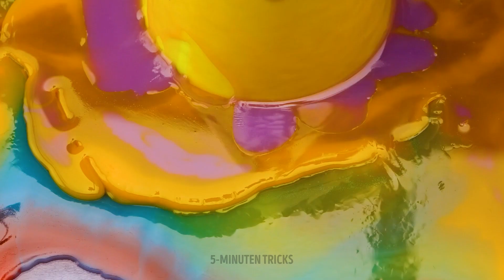TOLLE BASTEL-IDEEN FÜR KERZEN UND SEIFE || SELBSTGEMACHTE DEKORATION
Hallo Freunde!

Wir zeigen dir wunderbare Geschenk-Ideen. Und die besten Geschenke sind die, die man selbst bastelt. Schau dir diese tollen Schritt-für-Schritt-Anleitungen an. Du siehts, wie man coole Kerzen herstellt. Du lernst auch, wie einfach es ist, eine Kerze in Form einer Rose zu machen. Wie wäre eine Kerze in Form deines Fußes? Bleib dran und schau dir auch die anderen Geschenken an - Seife. Ist auch ein tolles Geschenk für Kinder sein. Nimm einfach ein Pop it und fülle es mit bunter Seifenbasis. Deine Kinder werden sich jetzt gerne die Hände waschen. In unserem Video siehst du noch viele andere Ideen.

ZEITSTEMPEL:
01:25 Pop-It Seife
02:18 Perfektes Geschenk für Käseliebhaber
03:27 Niedliche Seife
05:19 Originelle Kerzen-Idee